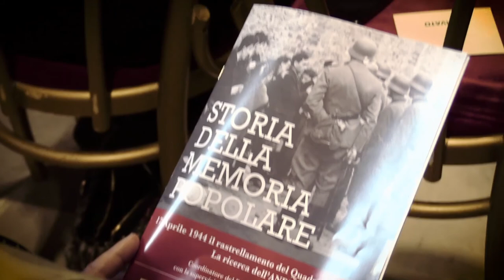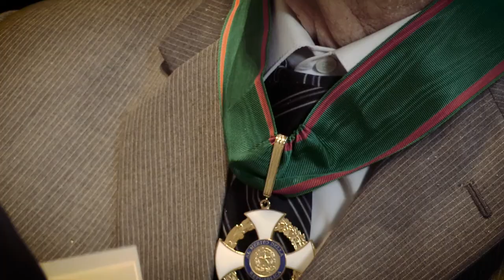Virginia Raggi: consegna 7 onorificenze di Commendatore Ordine al Merito della Repubblica